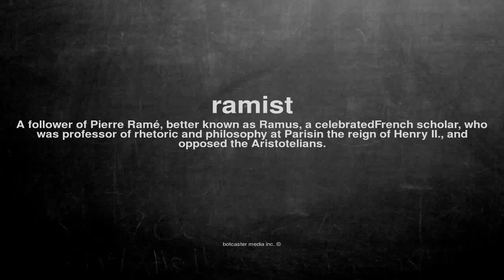What does ramist mean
What does ramist mean in English?